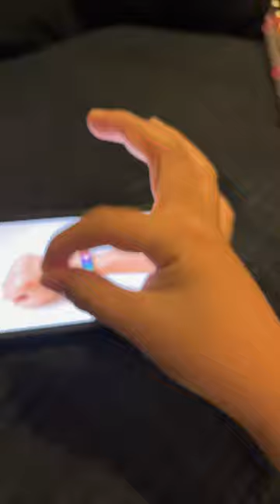making a totempole bracelet